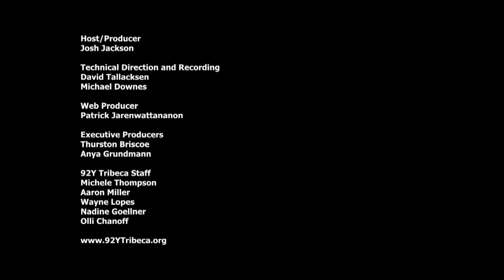"Desconsuelo Suite" - Pedro Giraudo Jazz Orchestra at Joshua Jackson's The Checkout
Pedro Giraudo Jazz Orchestra @ Joshua Jackson's The Checkout: Live at 92YTribeca

"Desconsuelo Suite" by Pedro Giraudo

Alejandro Aviles: alto and soprano saxophones/flute
Todd Bashore: alto saxophone/flute
Luke Batson: tenor saxophone/flute
Carl Maraghi: baritone saxophone/bass clarinet
Jonathan Powell: trumpet
Tatum Greenblatt: trumpet/flugelhorn
Ryan Keberle: trombone
Mike Fahie: trombone
Adam Birnbaum: piano
Tony De Vivo: percussion
Jeff Davis: drums
Pedro Giraudo, acoustic and electric basses/compositions/arrangements

Host/Producer
Josh Jackson

Technical Direction and Recording
David Tallacksen
Michael Downes

Web Producer
Patrick Jarenwattananon

Executive Producers
Thurston Briscoe
Anya Grundmann

92Y Tribeca Staff
Michele Thompson
Aaron Miller
Wayne Lopes
Nadine Goellner
Olli Chanoff